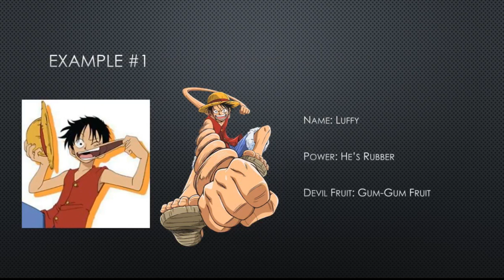My Friend Guesses One Piece Devil Fruits [Part 1]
Here I got my friend to guess the powers/devil fruit of one piece characters. This was WAY too long so I split it up into parts (will probably be 3, with 4 at the most). The powers were easier in the video but it gets harder afterwards. Please comment if you want to see more, or even the same but with different anime (like Jojo or anything else).

The video has my friend guessing the powers of:
- Ms. Merry Christmas    0:45
- Batman                           2:48
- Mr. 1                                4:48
- Jozu                                9:13
- Bellamy                          11:30
- Tsuru                              14:51
- Kanjuro                          19:27